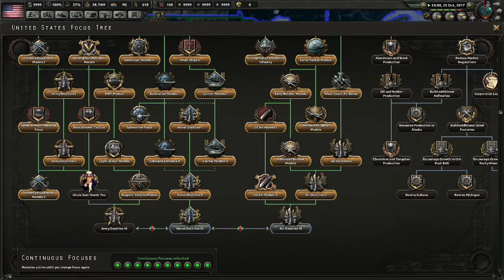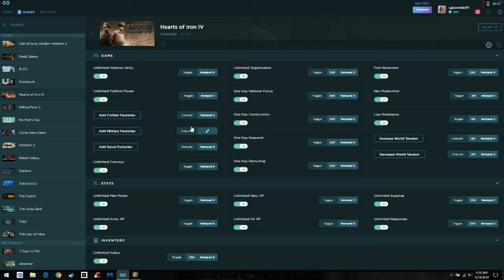Hearts of Iron IV america episode 6 modded